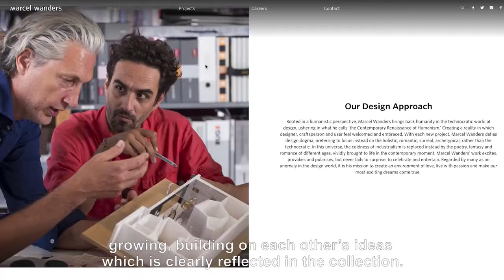Roche Bobois x Marcel Wanders & Gabriele Chiave English subtitles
Globe Trotter is a unique and eclectic collection inspired by the legendary adventurers and explorers who traveled the world to discover new cultures and rare objects.

The collection expresses openness, freedom and inspiration, showcasing Marcel Wanders’ signature design style.

Marcel Wanders: "This collection is a tribute to the adventurer we all dreamed of being. A journey is a transformative experience, and we wanted each piece to capture the feeling of bringing home worldly treasures from far away places."

Mescolando abilmente riferimenti storici e viaggi immaginari, Marcel Wanders offre a Roche Bobois una “collezione promenade” romantica e poetica.